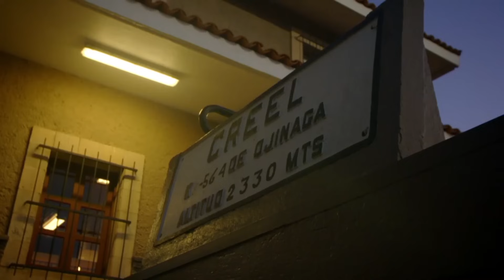World's Most Scenic Railway Journeys Mexico´s Copper Canyon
El paseo en el tren chepe express a traves de las barrancas del cobre es uno de los mas bellos del mundo!